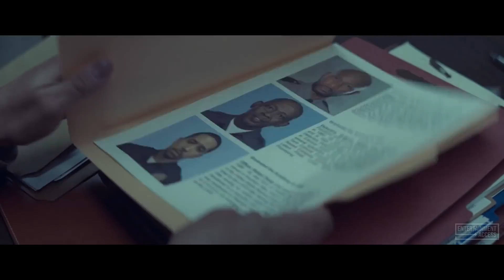CITY OF LIES Trailer (2018)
Watch the official trailer for City of Lies, a crime movie starring Johnny Depp, Forest Whitaker & Toby Huss. In theaters September 7, 2018.

Based on the true story of one of the most notorious and unsolved cases in recent time, CITY OF LIES is a provocative thriller revealing a never-before-seen look at the infamous murder of The Notorious B.I.G. shortly following the death of Tupac. L.A.P.D. detective Russell Poole (Johnny Depp) has spent years trying to solve his biggest case, but after two decades, the investigation remains open. "Jack" Jackson (Forest Whitaker), a reporter desperate to save his reputation and career, is determined to find out why. In search of the truth, the two team up and unravel a growing web of institutional corruption and lies. Relentless in their hunt, these two determined men threaten to uncover the conspiracy and crack the foundation of the L.A.P.D. and an entire city.